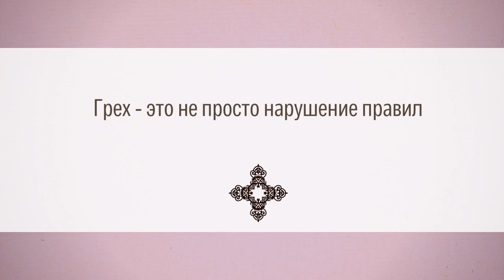Что такое грех? // В чём разница между грехом и нарушением правил? // Ответы батюшки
Рубрика "Субботние встречи с батюшкой" в рамках проекта "ПроСвет". В этом выпуске иерей Роман Артемов объяснит, что такое грех и как его распознать.